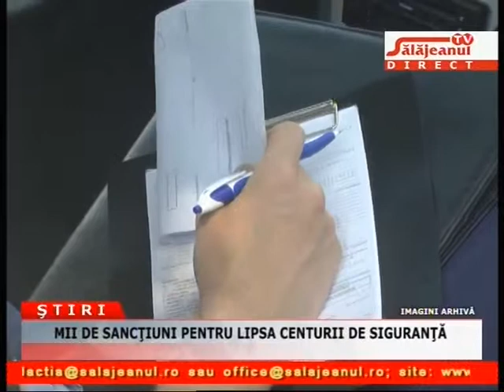MII DE SANCTIUNI PENTRU LIPSA CENTURII DE SIGURANTA